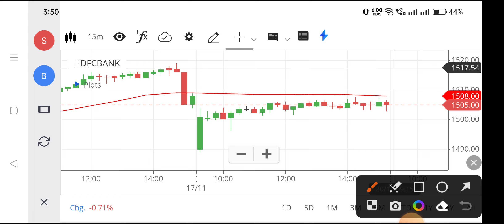Hdfc bank share | Hdfc bank share latest news | Hdfc bank share latest news today,